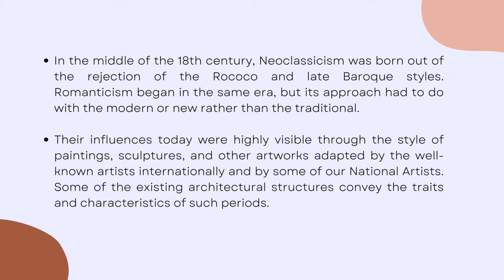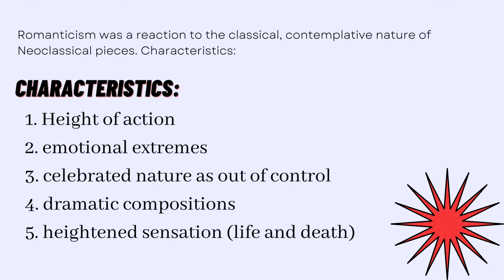GRADE 9 QUARTER 3 WEEK 2 ARTS